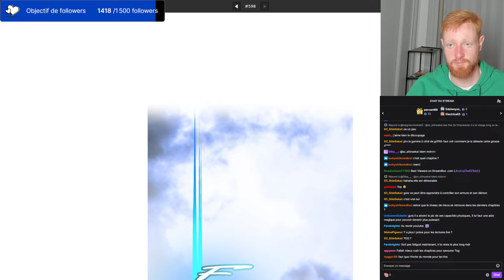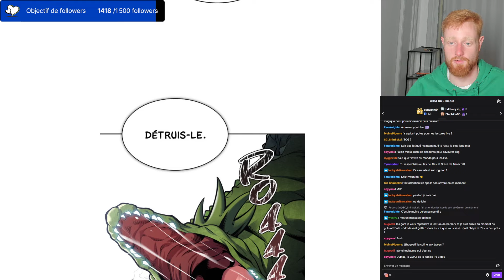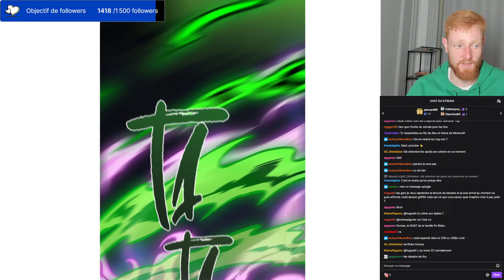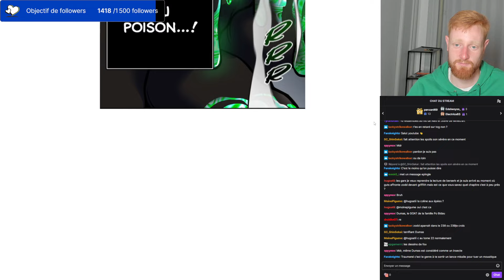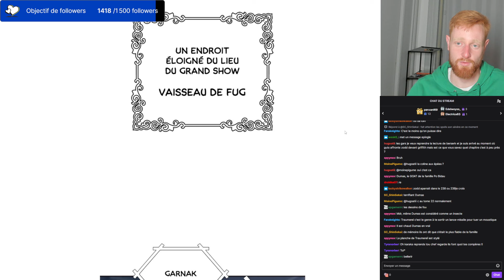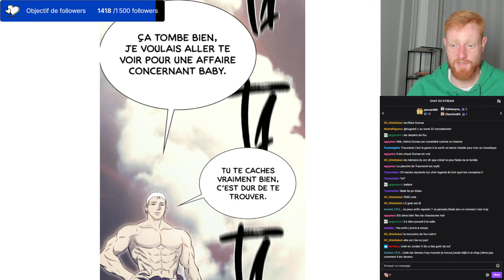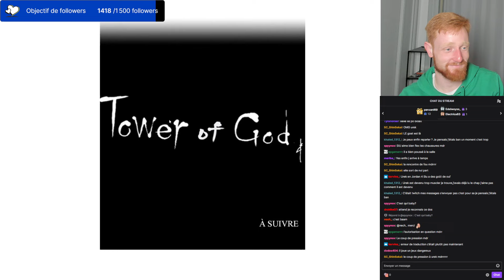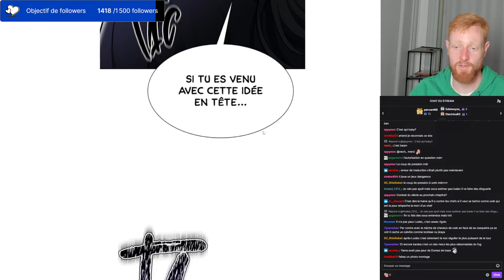Le coup de pression de Luslec ! | Tower of God - Chapitre 598 (S3 - 181) | Lecture Live